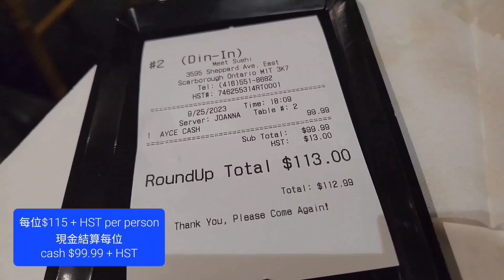逢星期一龍蝦温哥華蟹任食(Meet Sushi & Boil @ Scarborough) 原來加拿大安省有好好吃的 Jimmy & Good Eats in Ontario Epi.271